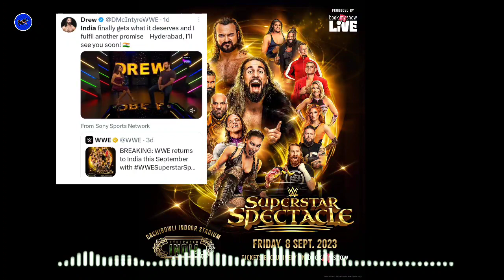WWE IS COMING TO INDIA 🇮🇳 BUT WITHOUT ROMAN REIGNS | Why? Wrestle Entertainer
In this video:
WWE is Coming To India 🇮🇳 for Superstars Spectacle but without Roman Reigns.
Why Roman Reigns is not coming to India?

🔹Credits -